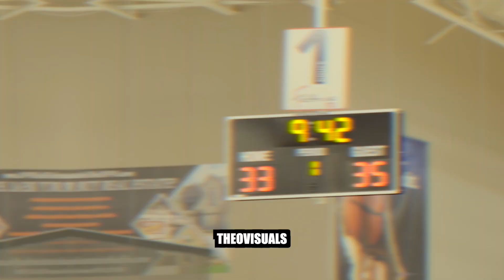Texas Gaso is back Texas Impact 2023 vs Fort Worth Crush 2023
Texas Impact 2023 vs Fort Worth Crush 2023